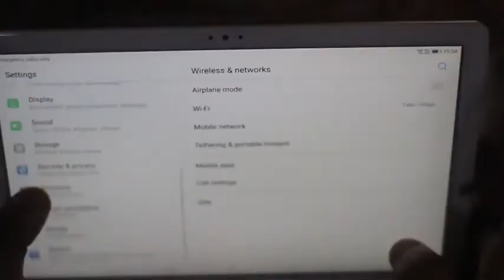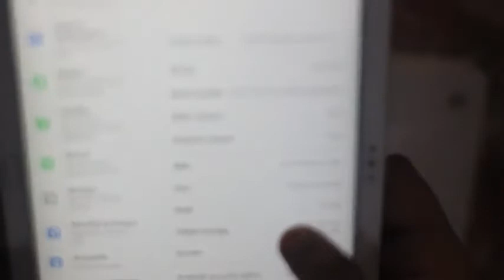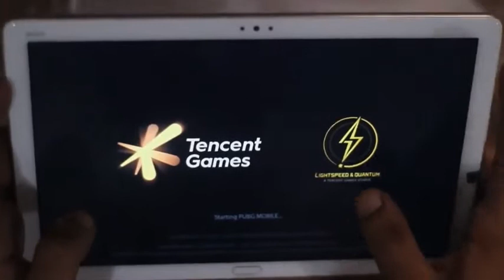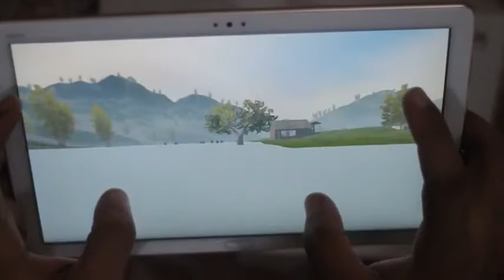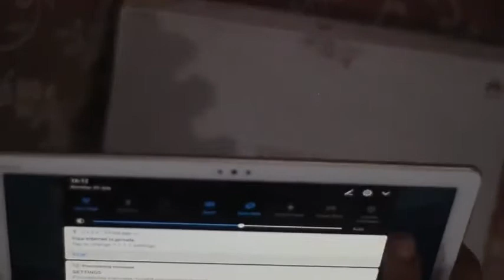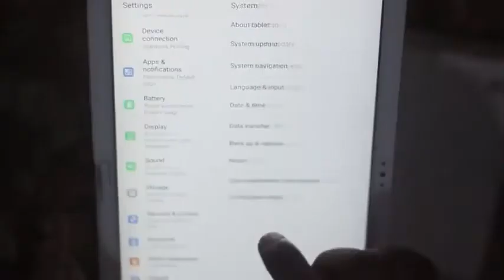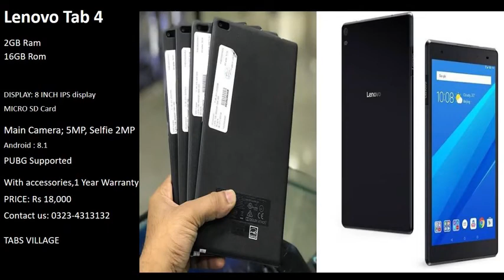Huawei M5 Lite 4GB 64GB 10 Inch display full review and PUBG Mobile Game Play